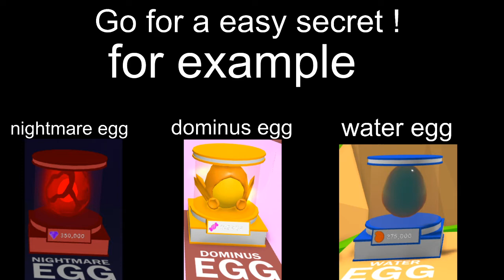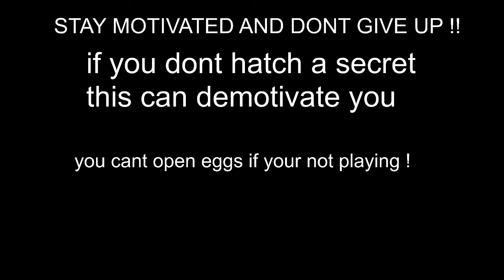HOW TO HATCH A SECRET PET ! (tips)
PLEASE WATCH THIS VIDEO ALL THE WAY THROUGH
this video took too long